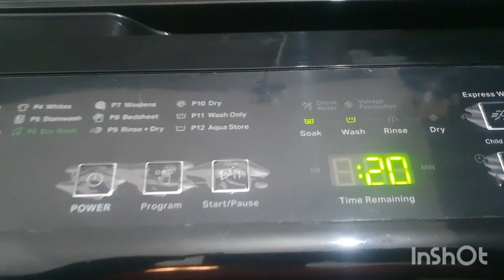5 am उठकर लग गई काम ईतने सारे काम इतने युजफुल टिप्स ❤️ आज ये घर के गेट में क्या रख दीया मेने😂